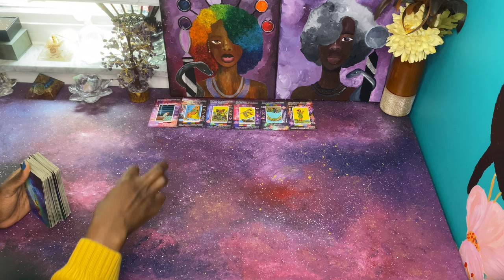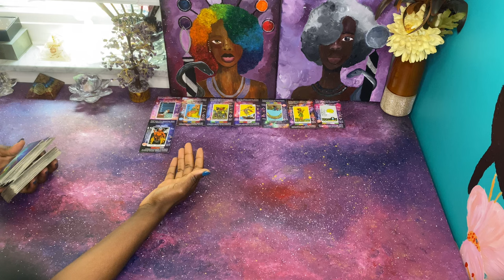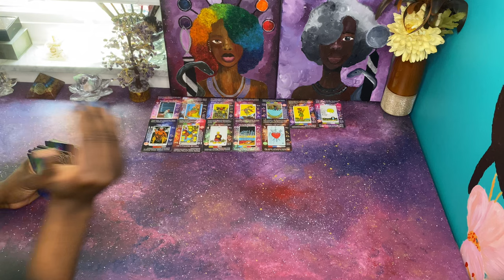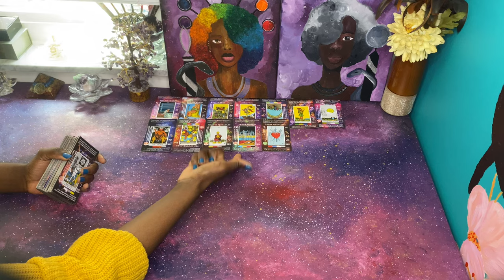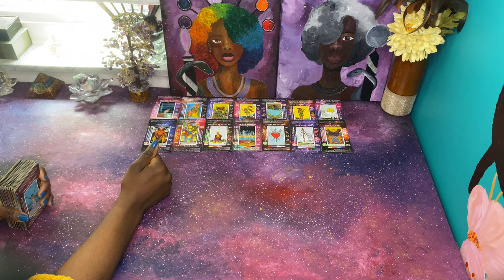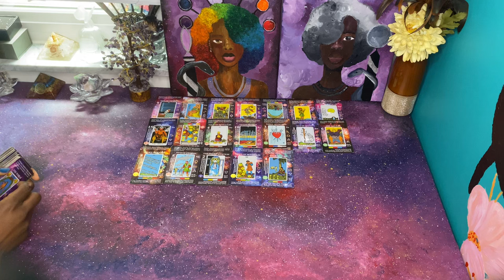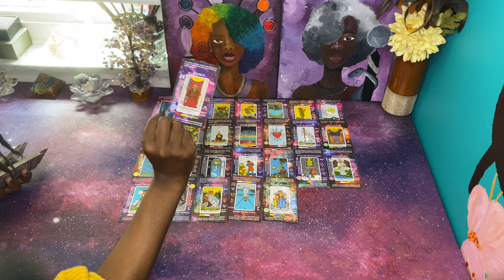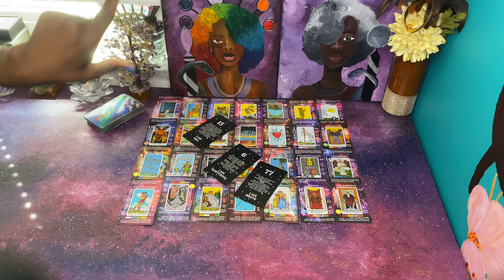This Karmic Family & Couple are fighting behind the scenes for your inheritance